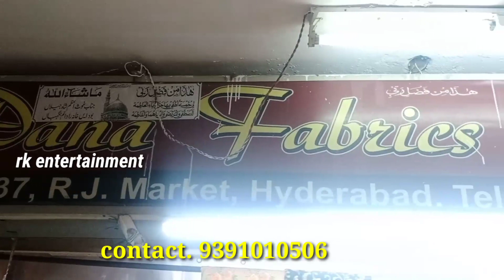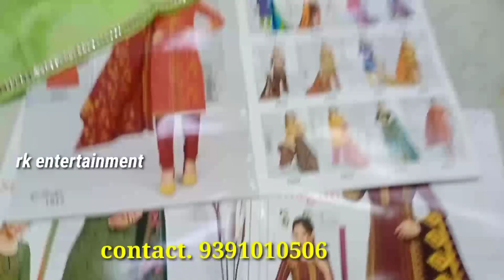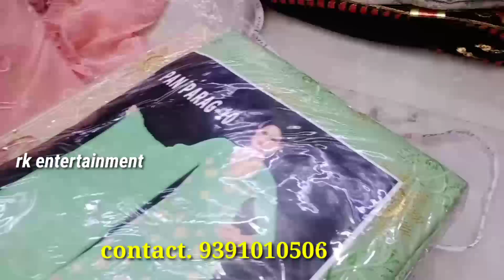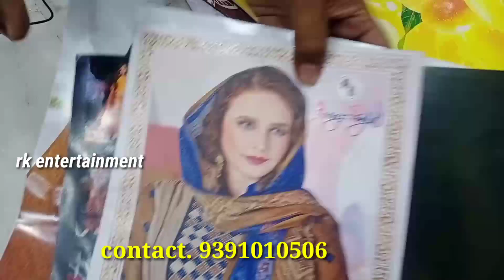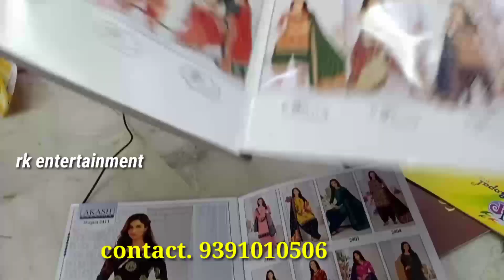Hyderabad wholesale market|| Hyderabad manufacturing|| Punjabi dress wholesale market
Hyderabad wholesaleshops
Shop address
Dana fabric
RJ market near Aggarwal college
Patel market Hyderabad